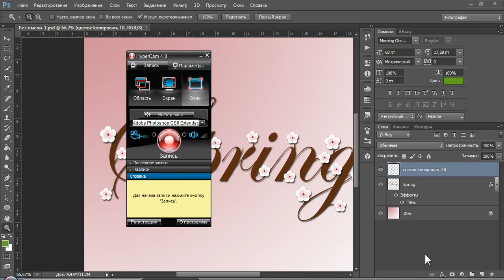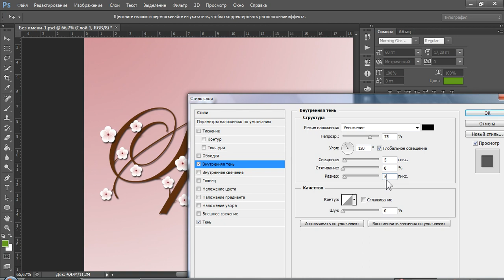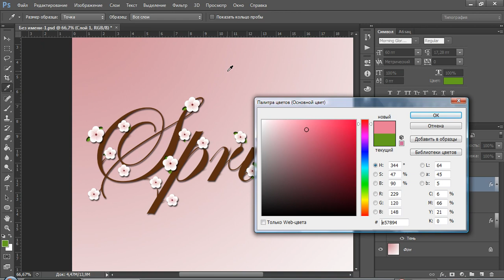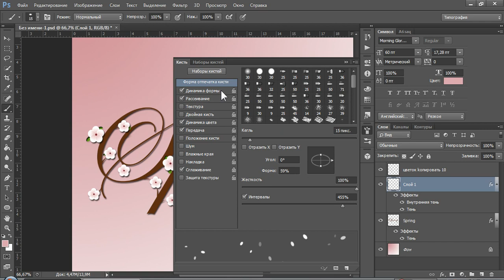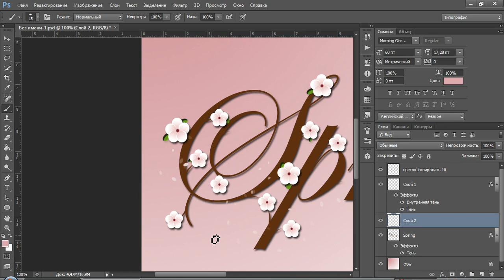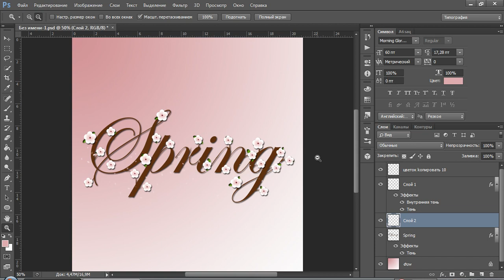УРОК 21. ЧАСТЬ 3. УКРАШАЕМ ТЕКСТ ЦВЕТАМИ САКУРЫ